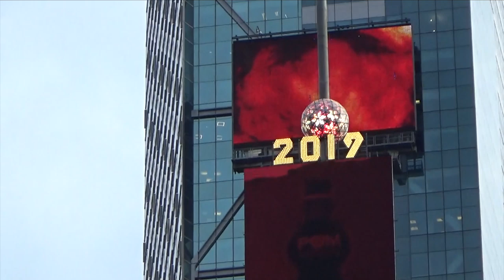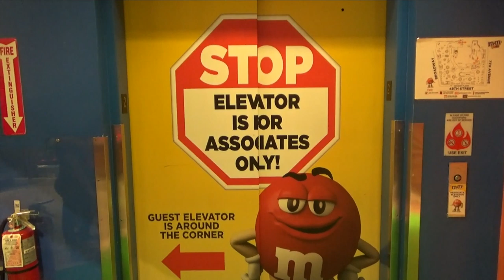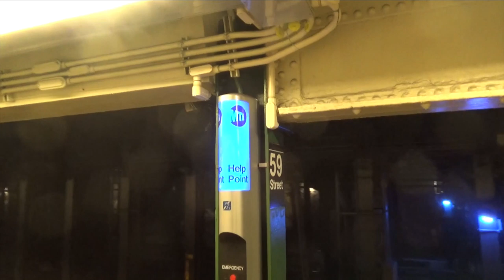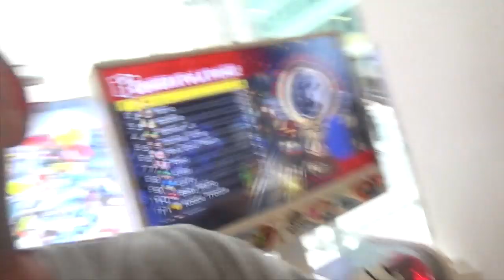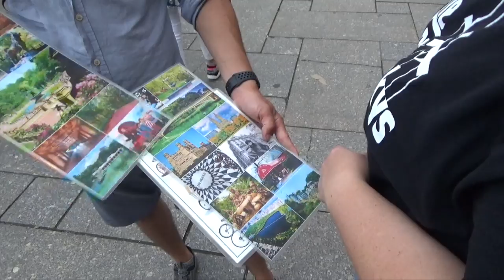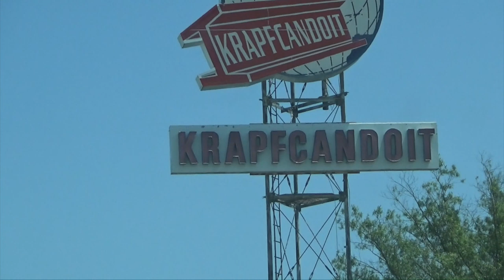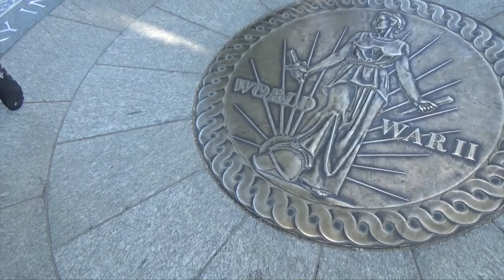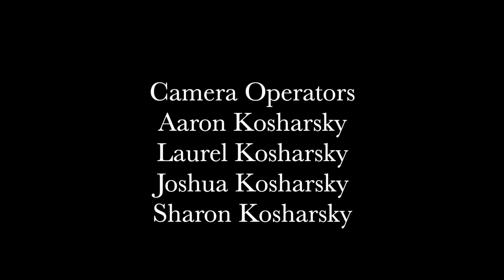The Kosharsky's Episodes 43: BIGGEST TRIP OF OUR LIVES PART 2